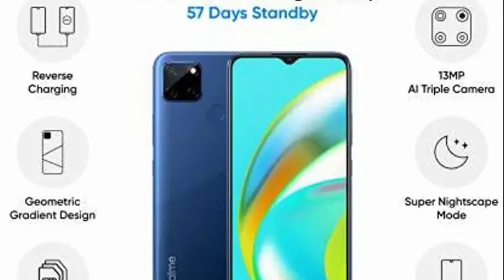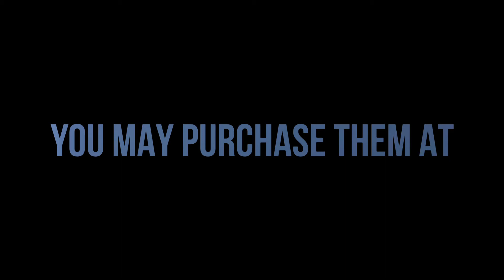Best Smartphones under ₹9000 😍😃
Hello Everyone
In this Video I have shown you some good products that are at Reasonable Price in Amazon.

1) Real me C11

2) Real me C12

3) Real me C15